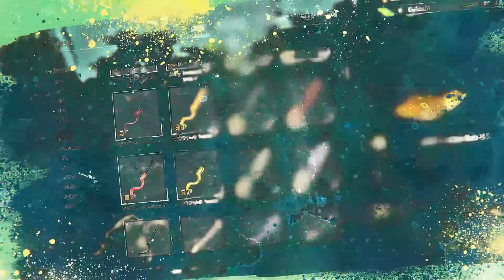Professional Fishing - game trailer